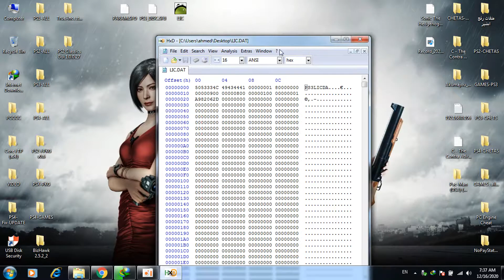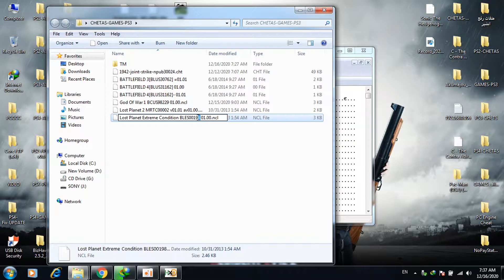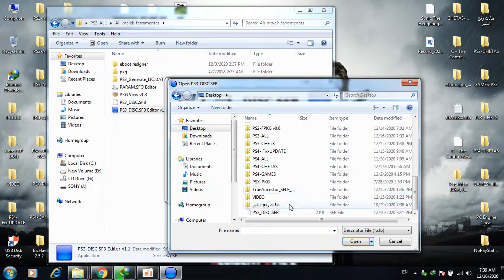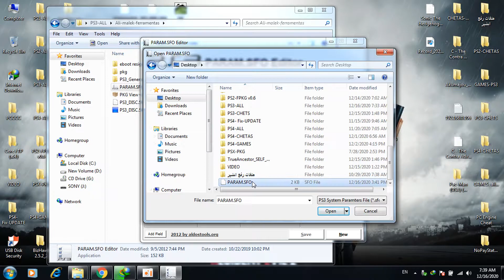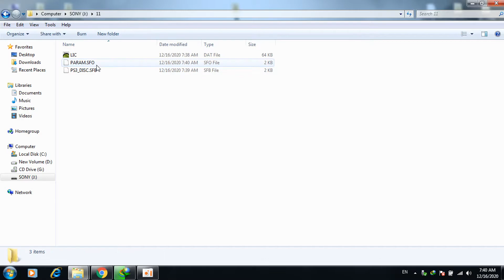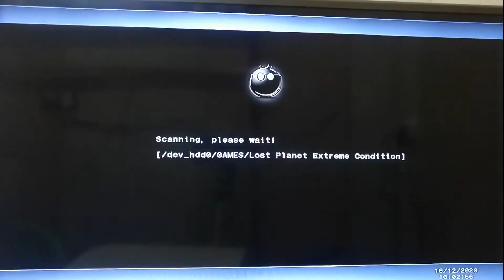كيف تقوم بتغير اللعبة من ريجن أوربي الئ أمريكي-PS3